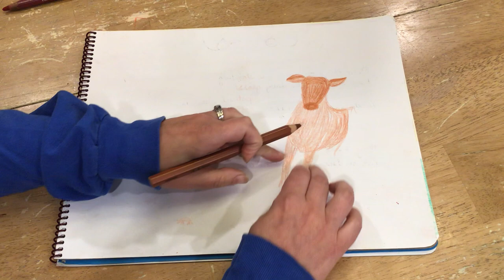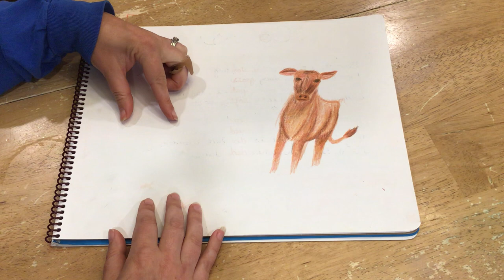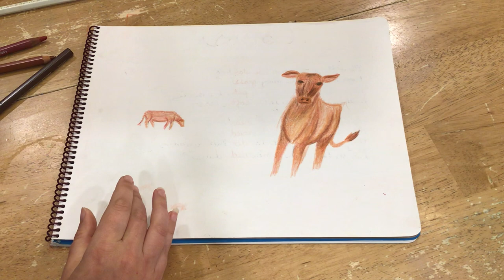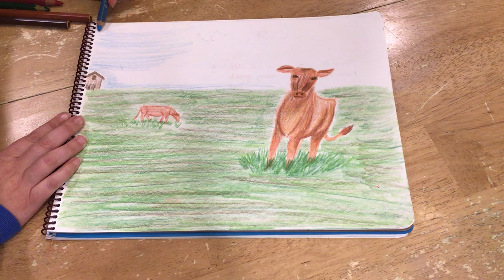Cow Drawing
Draw a cow (or two!) in a peaceful meadow.